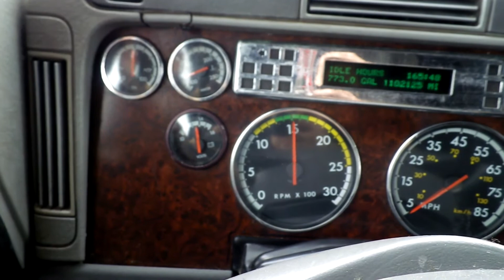1999 FREIGHTLINER COLUMBIA 120 For Sale